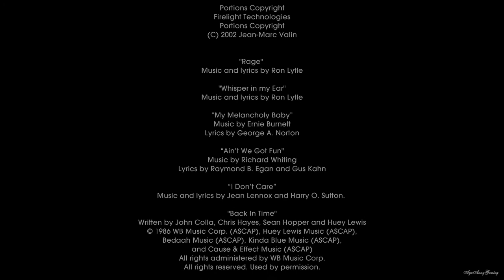Back to The Future (The Game) - Pt.10 [Episode 2 - Get Tannen]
•• This videos contain SPOILER! Watch for your own risk! ••

» Recording Device/Program
• Bandicam

• English Title : Back to the Future: The Game
• Platform : Microsoft Windows, OS X, PlayStation 3, iOS, Wii
• Developer : Telltale Games
• Publisher : Telltale Games
• Genre(s) : Graphic adventure
• Mode(s) : Single-player
• Release date : 5 Episode from Dec, 2010 to June, 2011

Back to the Future: The Game is owned by Telltale Games.

Back to the Future: The Game is a registered trademark of Telltale Games.

I advise you to drop by on my Blog and links listed here, to gain more information about me, my channel and videos before asking or request something. Thank you!